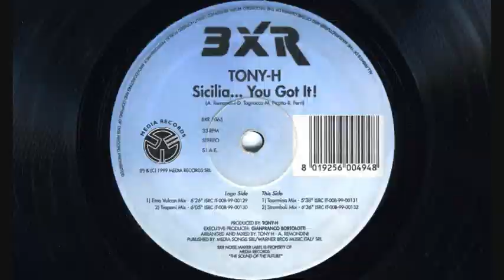Tony H - Sicilia ... you got it! (1999 Stromboli mix)